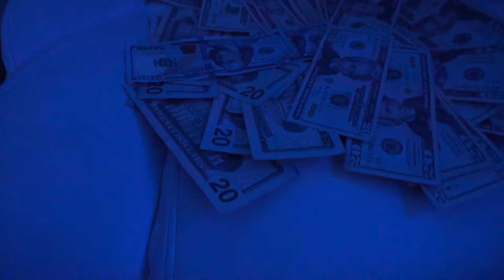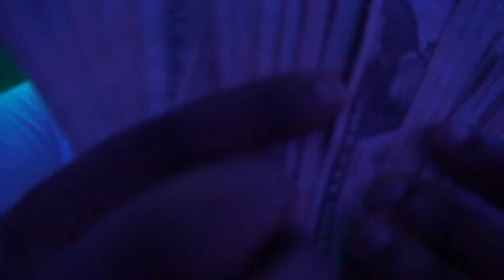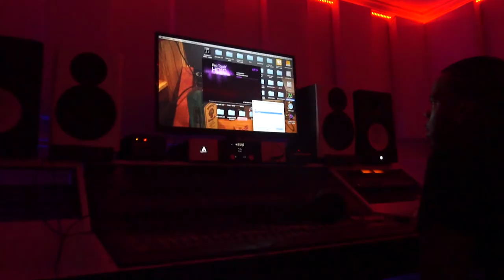Sauxy Fliggo - Layn Low